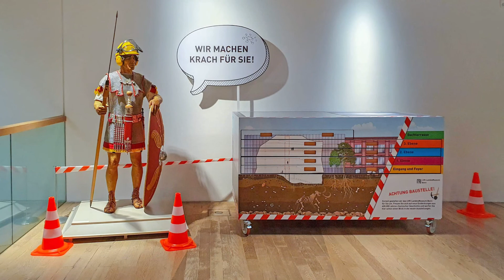LVR-LandesMuseum Bonn (Slideshow)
The "LVR-LandesMuseum Bonn" is one of the oldest museums in Germany and serves as the central archaeological, art and cultural history museum covering the history of the Rhineland.